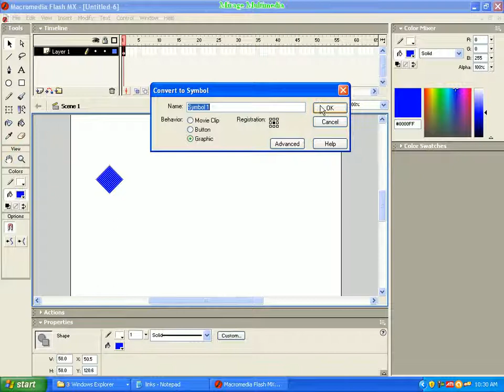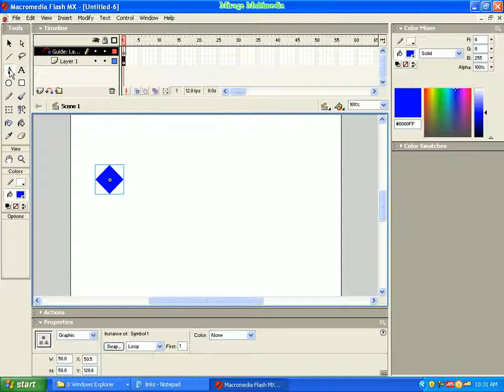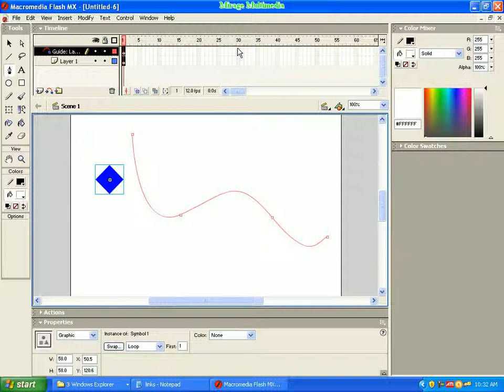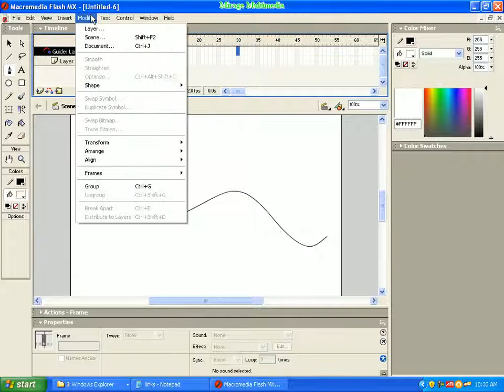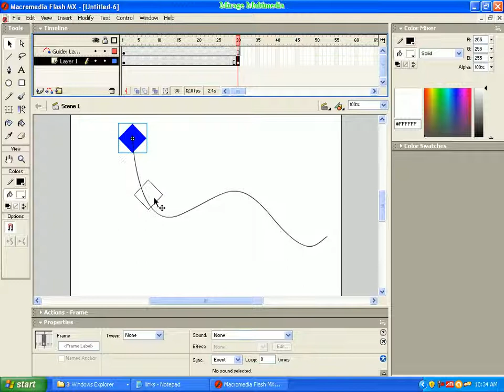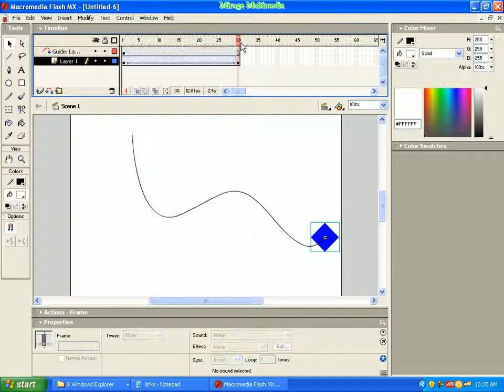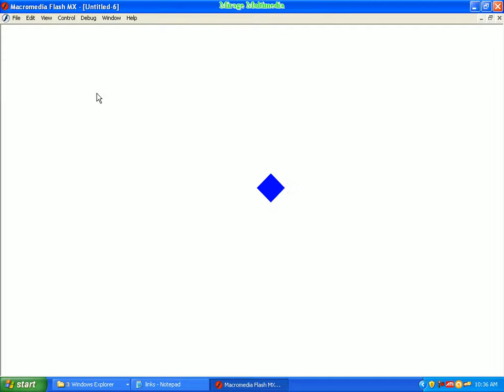Bangla Path animation in Flash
Adobe Flash is very popular utility software for 2D animation. Previously it was Macromedia Flash. Now 3D animation is popular, but all of that 2D animation is also use. You can learn by this video tutorial very easily, how can you put gradient text in a animation in Bangla language.